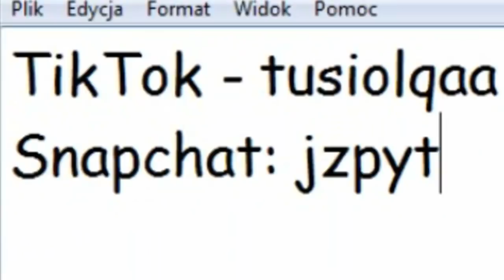#6 Za nic z Tobą nie będę 2! | Ślub Deniska i Natanka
Na 5k subów zrobię jakiś specjal, możecie dawać mi na snapie jakieś propozycje co byście chcieli na ten specjal huehue

Snap: jzpyt
Wattpad: Tusiaczka